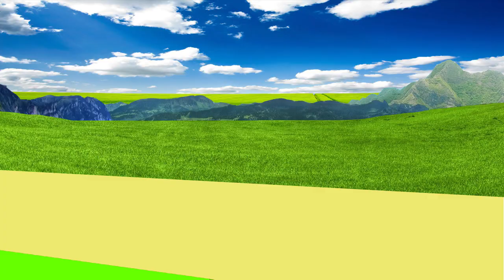Dieren leren nederlands voor peuters | dierengeluiden raden | educatieve video's | Part 1